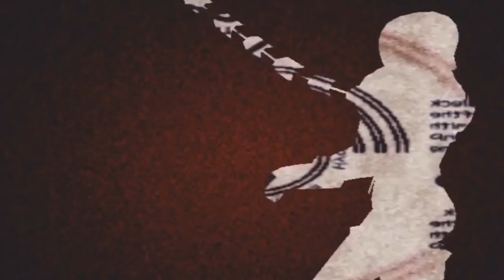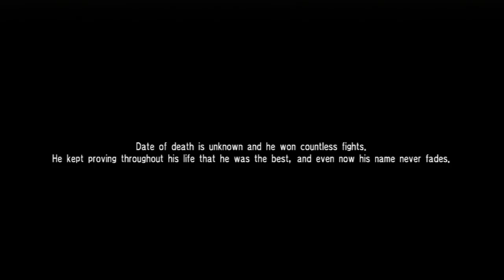History Of Mitsurugi Soul Calibur 6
Hey guys!

Welcome to another Soul Calibur video and today Im gonna be talking about the fearless japanese swordsman Mitsurugi!
I hope you all enjoy this as Mitsurugi Is my favourite Soul Calibur character In the series and I am extremely happy to see him run for Soul Calibur 6.
Now down In the comments below who else who you like to see me talk about?